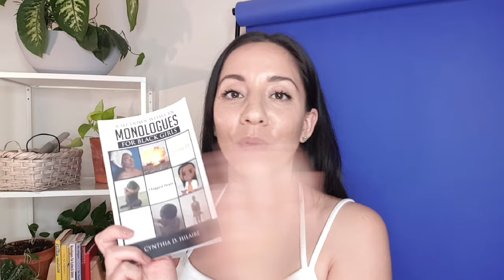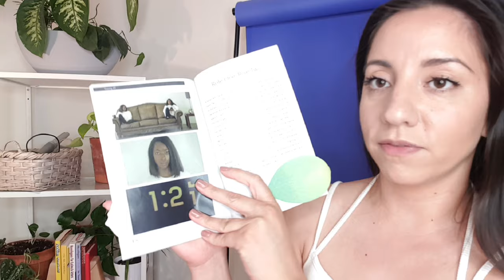3 Practice Monologues | Day 22 of 31 Self-Tape Challenge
I am doing a July self-tape challenge with practice self-tapes for commercials, films, TV, and special skills. You can join me if you would like so you can learn how to improve your self-tapes too! I will not be giving feedback for these as I am not an acting coach, just want to open a way to practice! :)

Monologue 1 3:19 (2 minutes)
Monologue 2 5:21 (1 Minute)
Monologue 3 7:05 (2 Minutes)

Cynthia D. Hilaire's Links!
Link to Monologue Book

Savage Universal 53" Paper Backdrop Giveaway is open to all in the USA, no international territories. Winner will be announced via the community tab on August 1st, 2021 at 10AM PST.

Want to purchase one now? Seamless Paper Backdrop

To enter:
2. Send me one YouTube link of that day's audition (Public or unlisted) to . I.E if you want to enter today, send me your audition about yourself by 07/22/2021 11:59PM PST. If you are under 18, please note that you have received your parent's/guardian's permission to enter.

*** Please note, if you do not follow directions, you will not be entered. This will help you when submitting to self-tapes as they will often not consider you if you do not follow directions!

This Week's Schedule:
Sunday July, 18th-24th
Slate your name and what you are auditioning for and then perform a monologue.